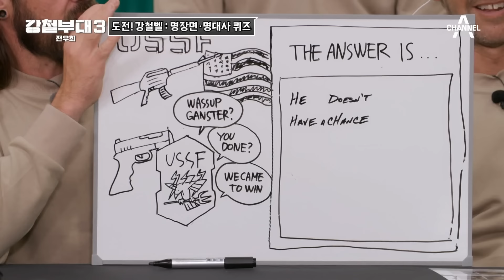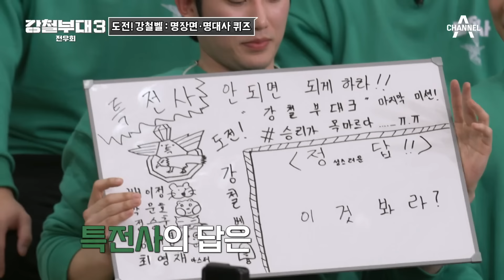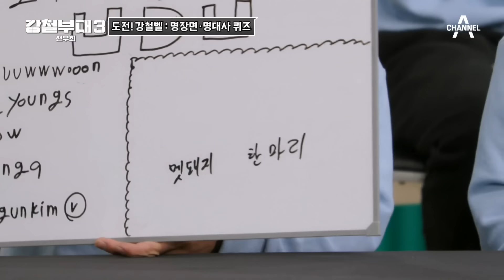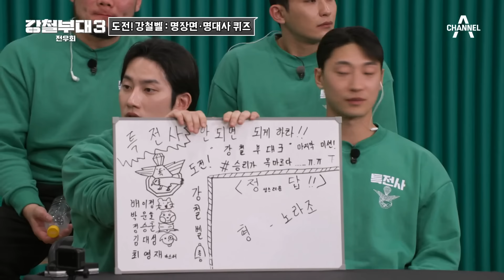[강철부대3] 대원들이 직접 푸는 명장면 비하인드🤫 | 강철부대3 전우회 2회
도전~ 강철벨! 강철부대3 명장면, 명대사 퀴즈

00:00 고야융 대원의 매운맛 인터뷰 해명(?) 타임
04:02 이유석 대원의 '멧돼지' 발언
07:01 정종현 대원이 열창한 바로 그 노래! 다시 불러준다고?!

채널A X ENA 공동제작
더 강력하게 돌아온 밀리터리 팀 서바이벌 [강철부대3]